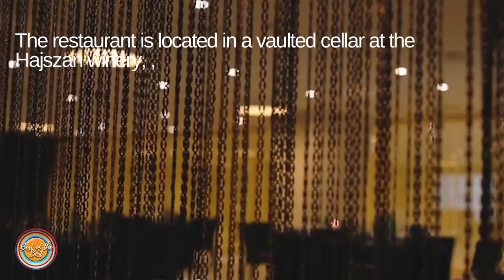VIENNA AUSTRIA 5 BEST RESTAURANTS | MICHELIN GUIDE | BEST OF THE BEST | TRAVEL AUSTRIA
Follow me and experience a dazzling 4K video with only the BEST OF THE BEST in the WORLD OF FOOD!

Austrian cuisine is a style of cuisine native to Austria and composed of influences from Central Europe and throughout the former Austro-Hungarian Empire. Austrian cuisine is most often associated with Viennese cuisine, but there are significant regional variations.

Breakfast is of the "continental" type, usually consisting of bread rolls with either jam or cold meats and cheese, accompanied by coffee, tea or juice. The midday meal was traditionally the main meal of the day, but in modern times as Austrians work longer hours further from home this is no longer the case. The main meal is now often taken in the evening.

A mid-morning or mid-afternoon snack of a slice of bread topped with cheese or ham is referred to as a Jause; a more substantial version akin to a British "ploughman's lunch" is called a Brettljause after the wooden board on which it is traditionally served.

The most popular meats in Austria are beef, pork, chicken, turkey and goose. The prominent Wiener Schnitzel is traditionally made of veal. Pork in particular is used extensively, with many dishes using offal and parts such as the snout and trotters.

Austrian butchers use a number of special cuts of meat, including Tafelspitz (beef), and Fledermaus (pork). Fledermaus (German for "bat") is a cut of pork from the ham bone that resembles the winged animal. It is described as "very juicy, somewhat fatty, and crossed by tendons"; the latter fact makes it suitable for steaming, braising or frying after tenderization in a marinade.

Austrian cuisine has many different sausages, like Frankfurter, Krainer Wurst from Carniola (Krain), Debreziner (originating from Debrecen in Hungary), or Burenwurst, Blunzn made out of pig-blood and Grüne Würstl—green sausages. Green means raw in this context—the sausages are air dried and are consumed boiled. Bacon in Austria is called Speck, bacon can be smoked, raw, salted, spiced, etc. Bacon is used in many traditional recipes as a salty spice. Leberkäse is a loaf of corned beef, pork and bacon—it contains neither liver nor cheese despite the name. Vanillerostbraten is a garlicky beef dish.